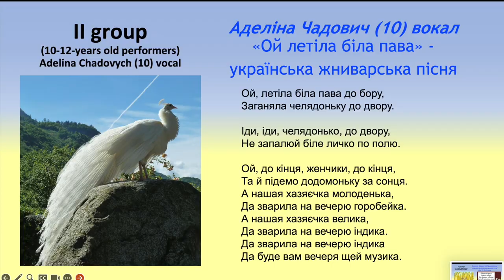2023 Ukrainian Music Festival - Adelina Chadovych sings Ukrainian folk song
2023 Ukrainian Music Festival -  Adelina Chadovych sings Ukrainian folk song "Oh the White Peacock Flew." Accompaniment - Natalia Kokhanyy.

2023 Фестиваль Української музики - Аделіна Чадович виконує українську народну пісню "Ой, летіла біла пава". Акомпанемент Наталія Кохана, фортепіано.

8 жовтня 2023 року, Сакраменто, Каліфорнія.